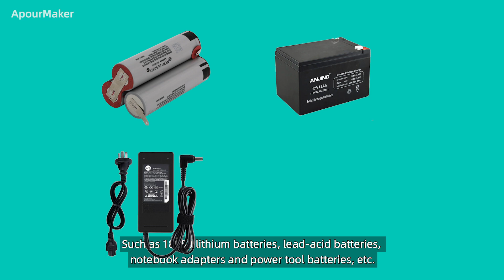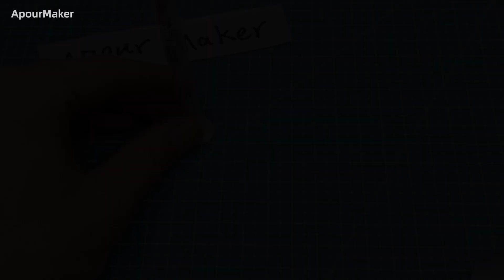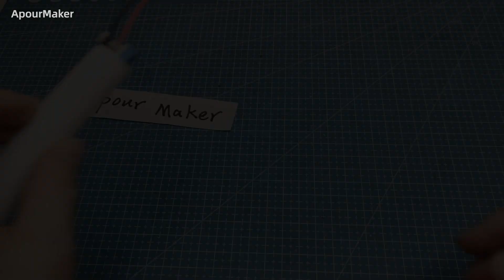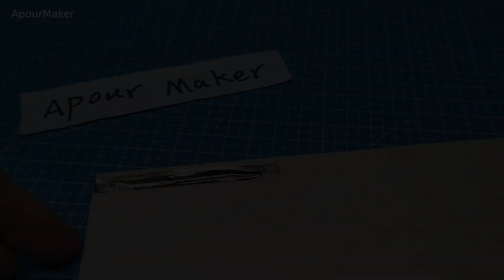How to make a HAKKO T12 soldering iron Adjustable temperature only $5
This is an easy to make and low-cost T12 temperature-adjustable soldering iron. It costs about $5.
Its temperature can be adjusted between 180℃-480℃ degrees.
It heats up very quickly and can start soldering in about 8 seconds.
The power is 72W,It can use various 12-24V DC power supplies.
Such as 18650 lithium batteries, lead-acid batteries, notebook adapters and power tool batteries, etc.
To make it, you only need a T12 soldering iron tip, about $2.5.
And a mini control panel, about $2.5.
There are also some easily available materials.
And you don't need to use another soldering iron to solder it.
It is very convenient to replace the soldering iron core without power off.